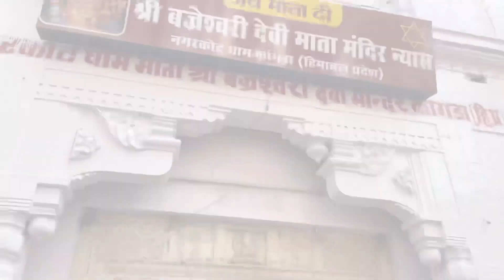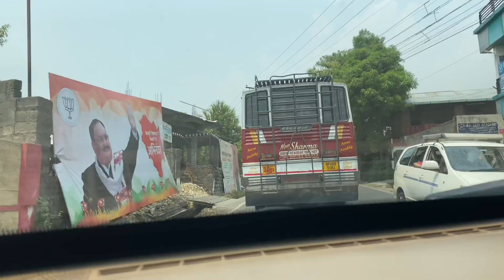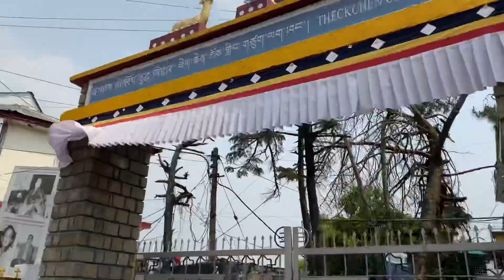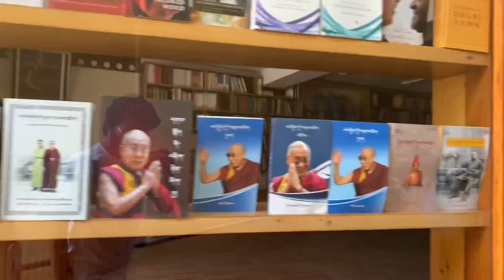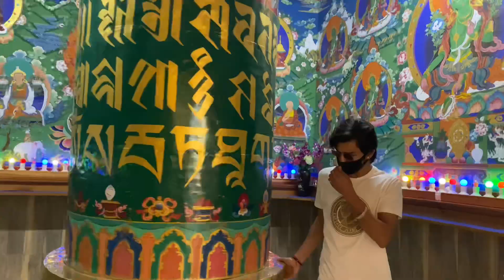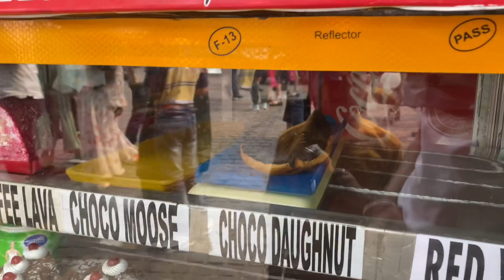Exploring McLeod Ganj in Dharamshala - Mcleodganj Tourist Places - SahiLogs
Hey Guys

I hope aap sab bdhia ho Aur aapki family bhi❤️

I hope you will enjoy the Vlog & become the part of our family.🤗